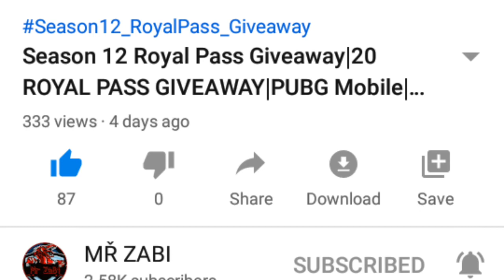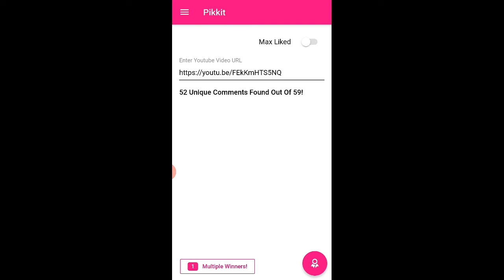Season 12 Royal Pass Giveaway Winner Annocement🤗🤗|Congratulation🎉🎉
Season 12 Royal Pass Giveaway|20 ROYAL PASS GIVEAWAY|PUBG Mobile|Royal Pass Giveaway|MŘ ZABI

if you enjoyed then hit like

ALL CONTENT PROVIDED BY THIS CHANNEL IS OP